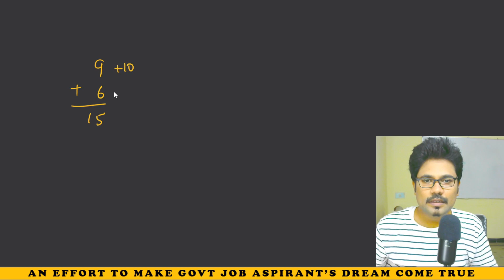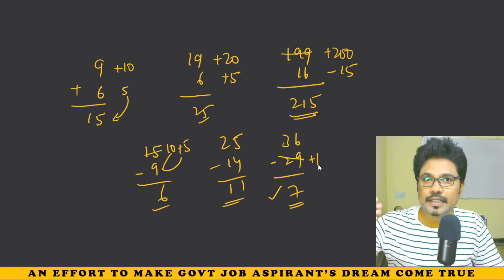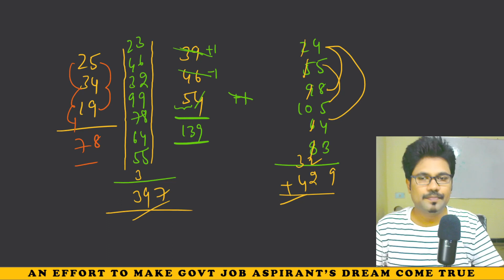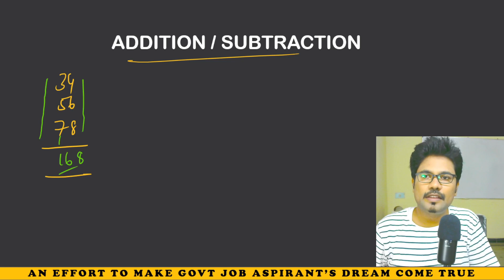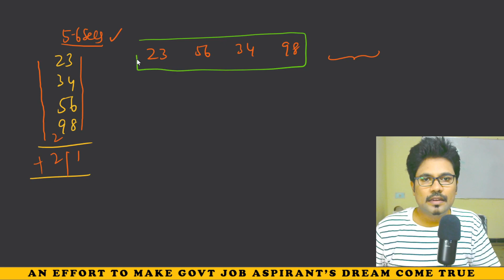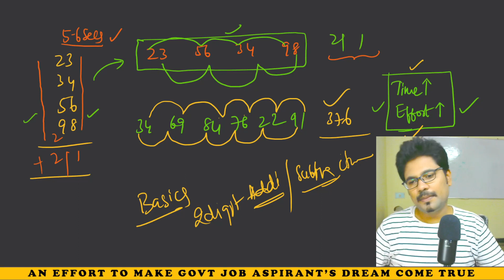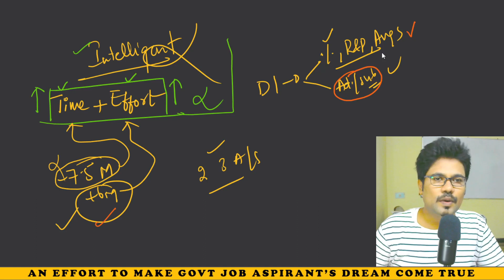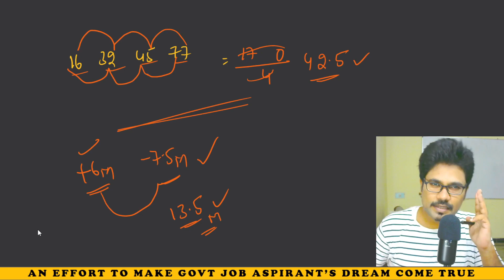LET'S START ARITHMETIC || IN TELUGU || BY ADITYA